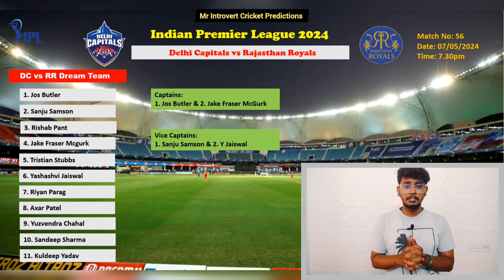Dc vs RR Dream11 Predictions | Delhi Capitals vs Rajasthan Royals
IPL 2024 DC VS RR Dream11 Predictions

IPL 2024 Delhi Capitals vs Rajasthan Royals ipl l

where I provide expert Dream 11 tips and strategies to help you create winning fantasy cricket teams. I carefully analyze player performances, match statistics, and other relevant factors to offer valuable insights for your Dream 11 team selection.

DC vs RR  Dream 11 prediction

1. Delhi Capitals vs Rajasthan Royals Dream11 Prediction
2. Fantasy Cricket Tips for Delhi Capitals vs Rajasthan Royals
3. Key Players for Dream11 in Delhi Capitals vs Rajasthan Royals
4. Expert Analysis for Dream11 Fantasy Cricket Delhi Capitals vs Rajasthan Royals
5. Captain and Vice-Captain Picks for Dream11 Delhi Capitals vs Rajasthan Royals
Delhi Capitals vs Rajasthan Royals Dream11 Team Prediction
7. Dream11 Team Selection for Delhi Capitals vs Rajasthan Royals
8. Delhi Capitals vs Rajasthan Royals Dream11 Fantasy League Tips
9. Best Dream11 Strategy for Delhi Capitals vs Rajasthan Royals Encounter
10. Delhi Capitals vs Rajasthan Royals  Dream11 Match Preview and Prediction

1. RR vs DC Dream11 Fantasy Cricket Tips
2. RR vs DC Dream11 Team Prediction
3. Fantasy Cricket Tips for RR vs DC Match
4. Key Players for Dream11 in RR vs DC Encounter
5. Captain and Vice-Captain Picks for Dream11 RR vs DC
6. Dream11 Team Selection for RR vs DC
7. RR vs DC Dream11 Expert Analysis and Prediction
8. Dream11 Fantasy Cricket Strategy for RR vs DC Match
9. RR vs DC Dream11 Best Picks
10. RR vs DC Dream11 Match Preview and Prediction

IPL 2024 Dream11 Predictions
Delhi Capitals vs Rajasthan Royals Dream11 Team
DC vs RR Dream11 Fantasy Tips
IPL Match Preview and Dream11 Analysis
Best Players for Dream11 in DC vs RR Match
Dream11 Strategy for punjab vs Gujarat
Dream11 Expert Tips for IPL Match
Key Players to Consider in Dream11 for DC vs RR
Fantasy Cricket Tips for Delhi Capitals vs RR
IPL Fantasy League Predictions for DC vs RR
Dream11 Predictions and Playing XI Analysis
Fantasy Cricket Preview for ChennaiSuperKings vs Gujarat
IPL Fantasy Cricket Strategy for DC vs RR
Dream11 Predictions for Delhi Capitals vs Rajasthan Royals Match.